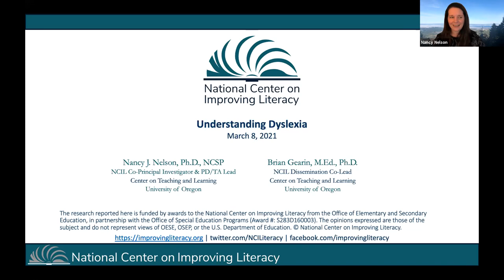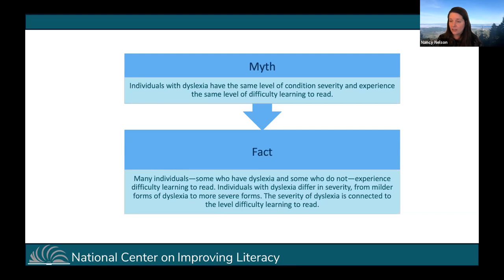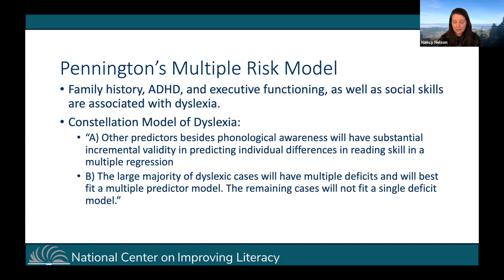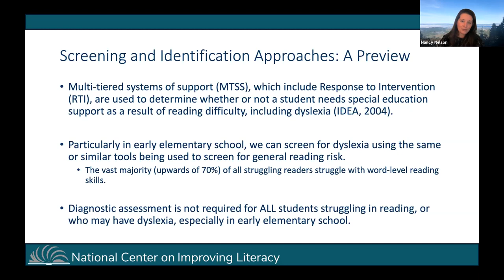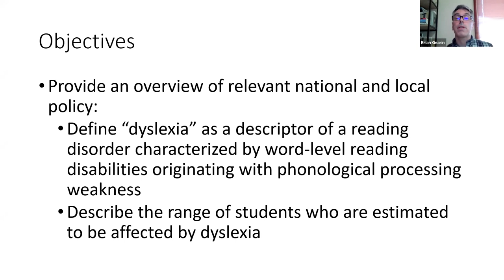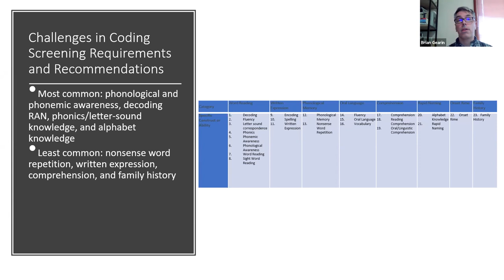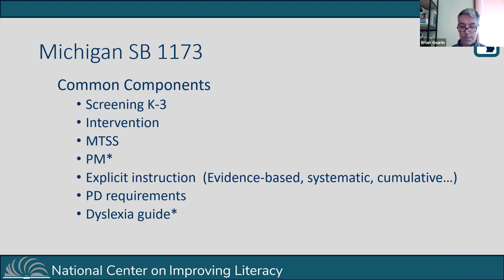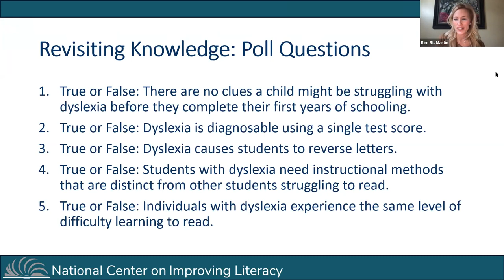Understanding Dyslexia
This is the first in a three-part webinar series focused on Dyslexia and presented by the National Center for Improving Literacy (NCIL). The first webinar focuses on:
1. Defining dyslexia
2. Describing the range of students who are estimated to be affected by dyslexia
3. Identifying the range of characteristics students may exhibit
4. Distinguishing between common facts and myths about dyslexia

0:00 Introduction
7:55 Defining Dyslexia in School Settings
14:12 Common Myths & Misconceptions
29:14 Simple View of Reading
38:17 Our Approach to Operationalizing the Definition of Dyslexia
60:06 Overview of Relevant National and Local Policies